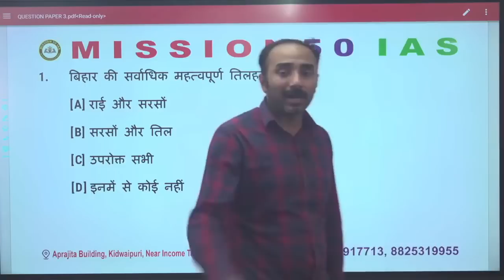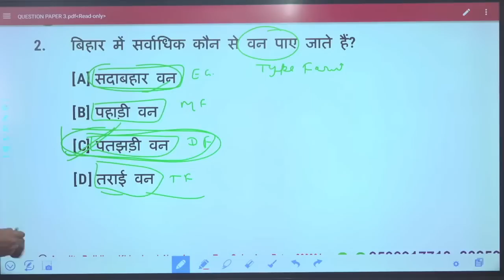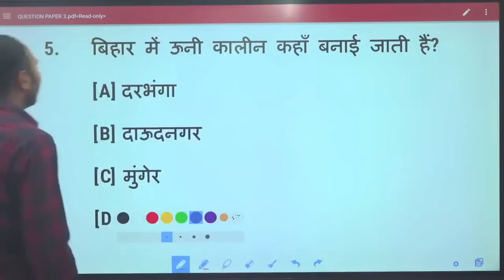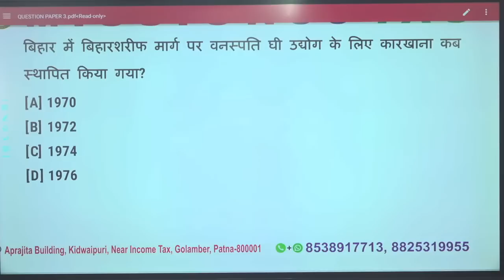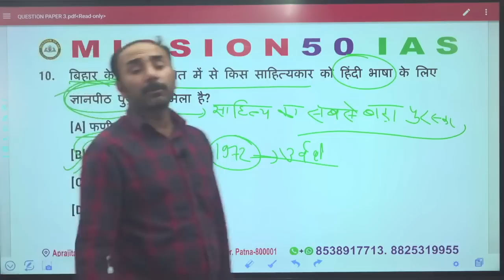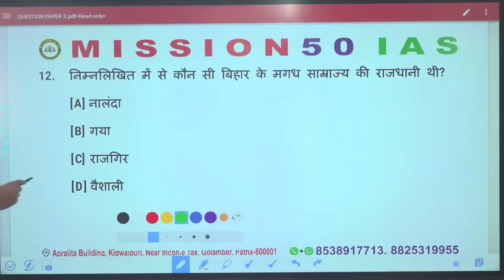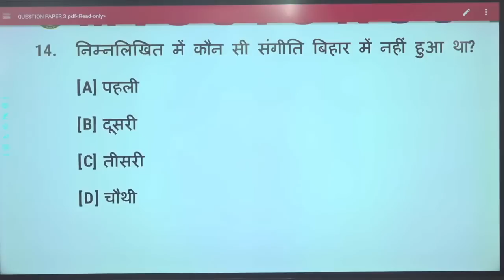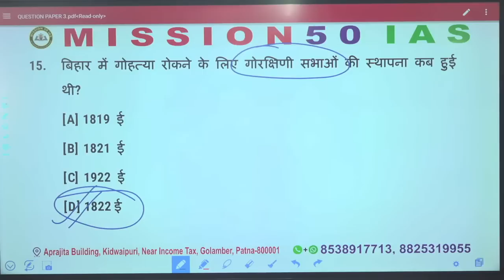67 BPSC , Bihar Special के बिना PT नहीं होगा